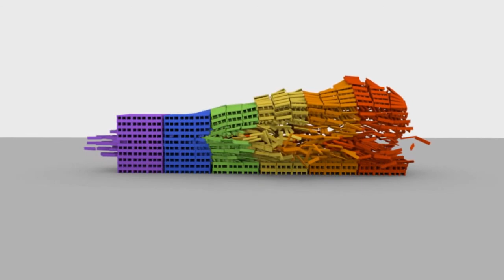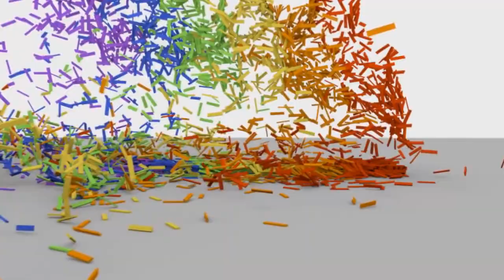THE SWEDISH DIVING DUCKS IN THE SHADOW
Diving Duck Maid In The Shadow